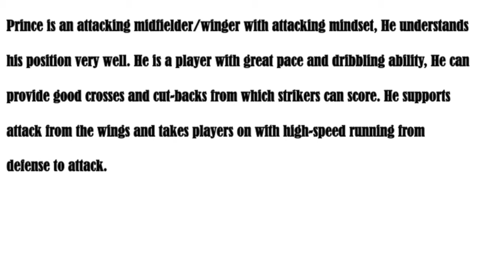Prince Ampem Highlight